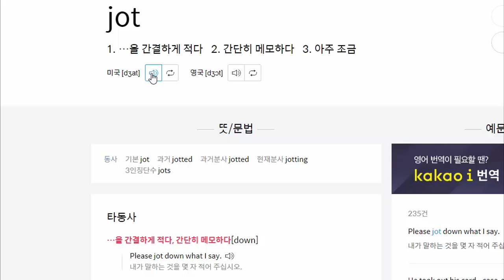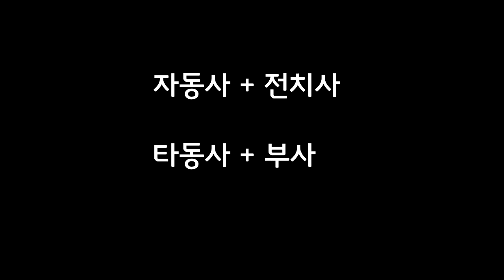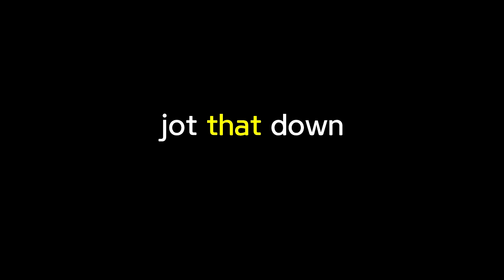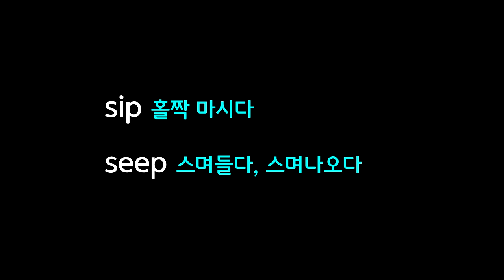한국어로 욕처럼 들리는 영어 표현들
한국어로는 욕처럼 들리지만 영어에서는 일상적인 표현들인 jot, sip 등에 대해서 설명합니다. 이 동영상에는 영화 '와일드 와일드 웨스트', '알라딘', '마이 프레텐드 와이프', '아이스 에이지 4', '그들만의 리그', 미드 '오피스', '트윈 픽스'의 한 장면이 삽입되어 있습니다.